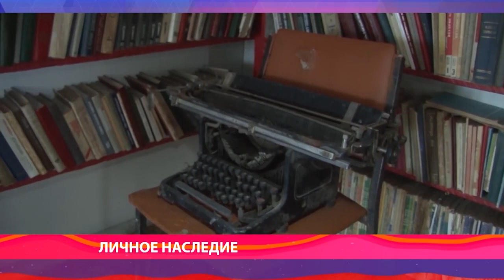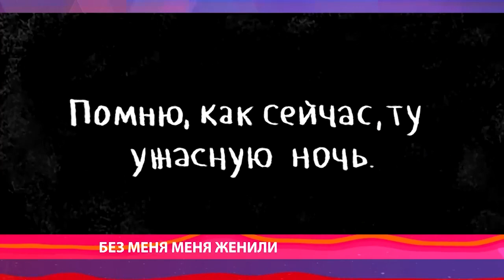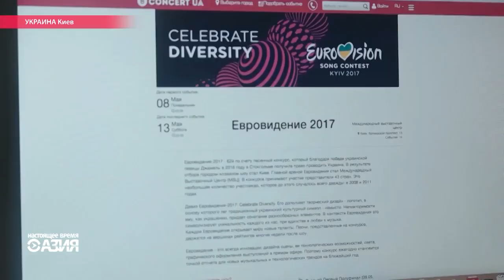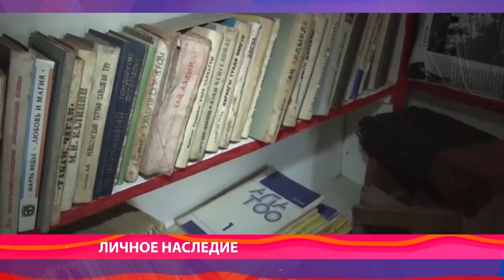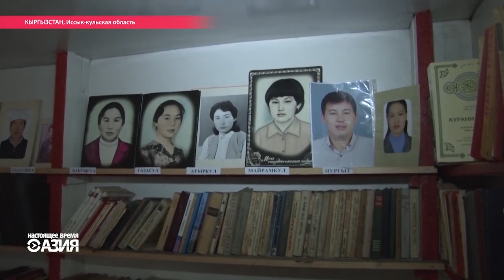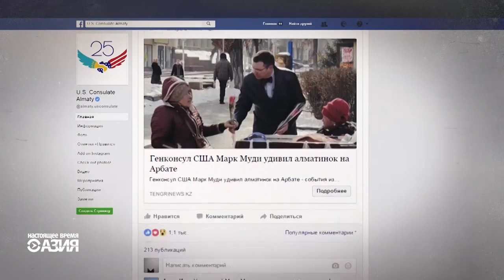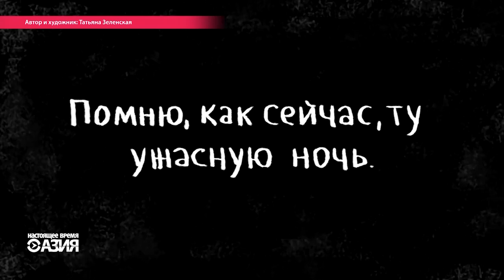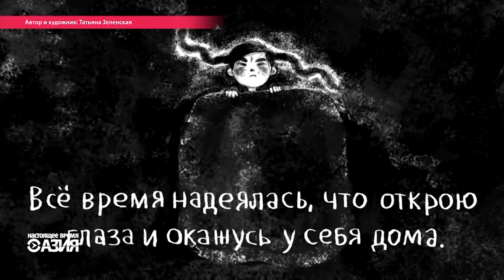Настоящее Время. Азия – 9 марта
Мультипликационная премьера НВ: фильм "Назик" из цикла "Украденные невесты", - и другие новости региона.